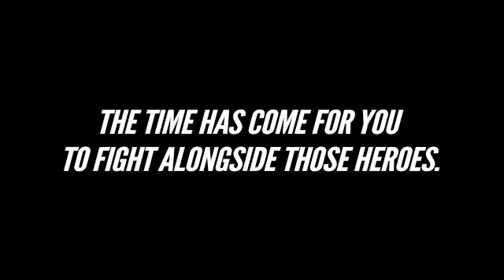Dragon Ball Xenoverse 2 Discussion: Protect Your Dreams (News, Thoughts & Speculations)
More Info on DBXenoverse 2 about the dreams, of what ifs.